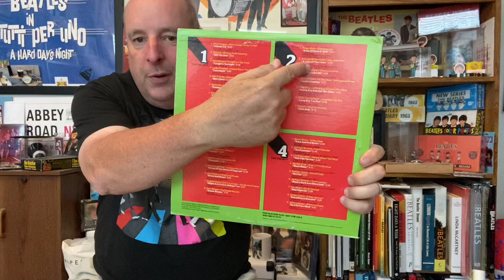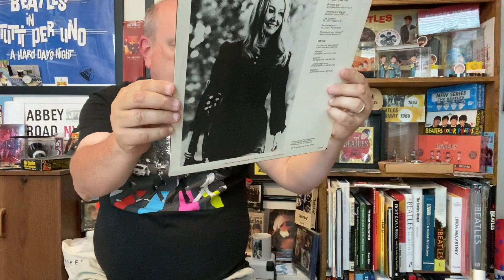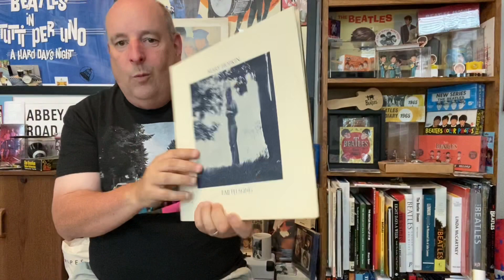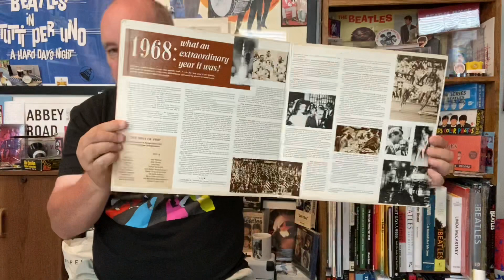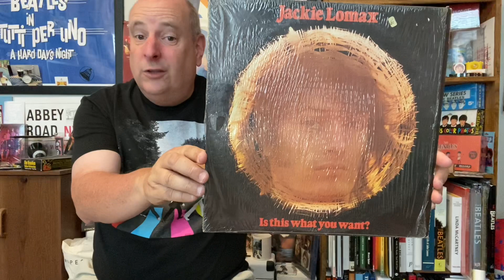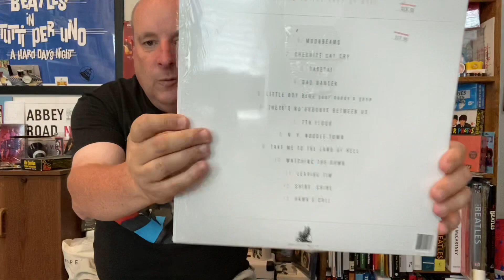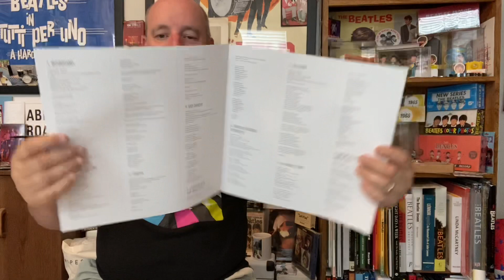591 Solo Beatle finds 🌟🤩🍔🥙🍉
Wo I Have some great new solo Beatle finds just for you to see 💜 I do Think You Enjoy This Video .